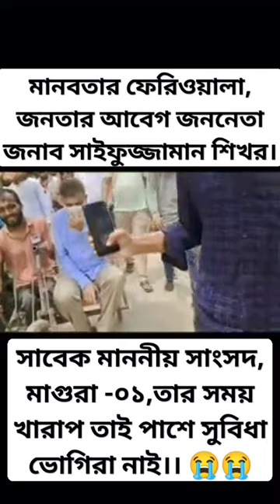মানবতার ফেরিওয়ালা সাইফুজ্জামান শিখর।তার কষ্টের দিনে পাশে নাই সুবিধা ভোগিরা।কিন্তু সুখের দিনে সবাই।